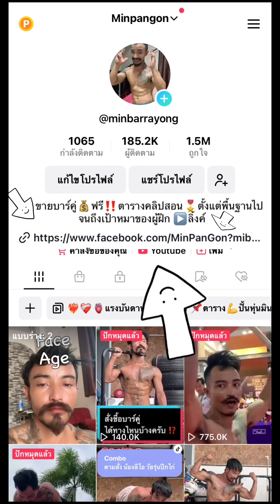One Arm Planche